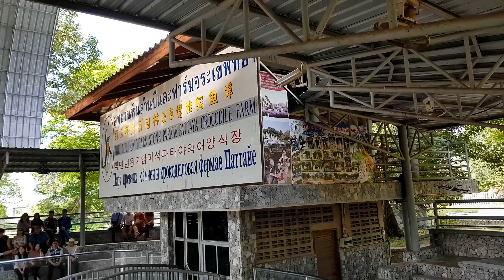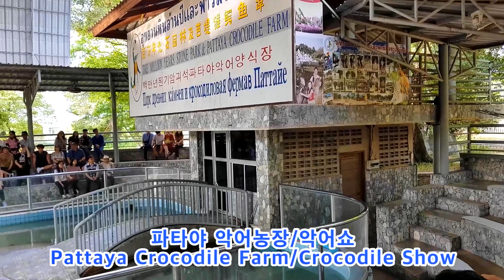파타야 악어농장/악어쇼(Pattaya Crocodile Farm/Crocodile Show), 파타야 여행(Pattaya Travel), 태국 여행(Thailand Travel)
파타야 악어농장(Pattaya Crocodile Farm)
/파타야 악어쇼(Pattaya Crocodile Show),
파타야 여행(Pattaya Travel), 태국/타일랜드 여행(Thailand Travel)

태국 파타야 여행에서 꼭 가봐야 할 곳 중 하나인 백만년 화석공원 & 파타야 악어농장 투어 중
악어와 관련된 악어농장과 악어쇼 영상 정리하여 올립니다.
백만년 화석공원 & 파타야 악어농장(One Million Years Stone Park & Pattaya Crocodile Farm)은
같은 구역 안에 같이 있어 구분하기 어렵지만 각종 화석과 진귀한 나무로 가꾸어진 정원과
작은 동물원은 '백만년 화석공원'으로 분류하였고
악어와 관련된 악어 사육과 악어쇼는 '파타야 악어농장'으로 보시면 될 것 같아요.

오늘은 먼저 악어양식장의 악어들의 모습과 먹이 주는 체험, 그리고 온몸에 짜릿한
전율을 느끼게 하는 파타야의 명물 악어쇼 구경해보세요.
건강과 행복이 함께하는 한주 되시길 빕니다...^^